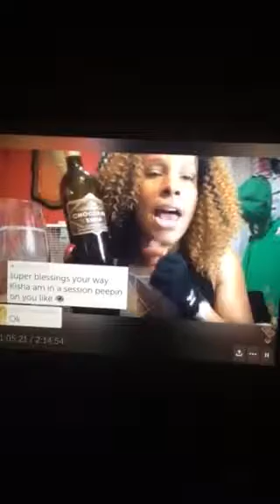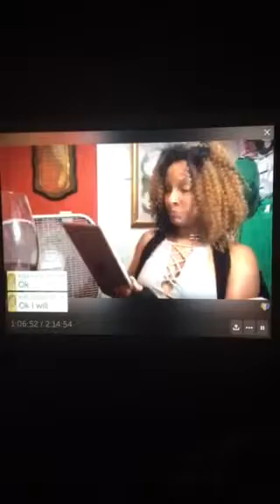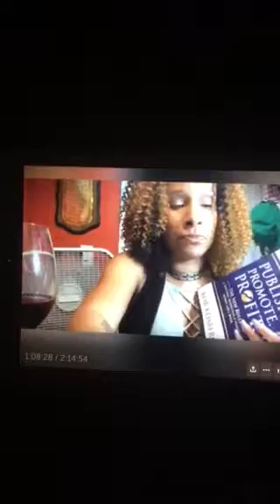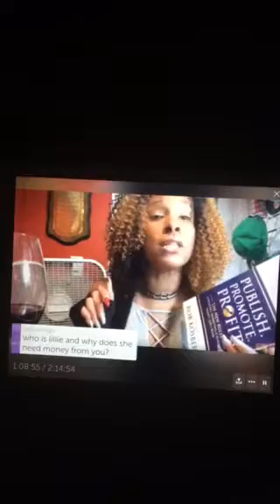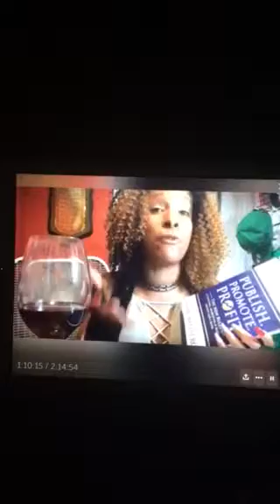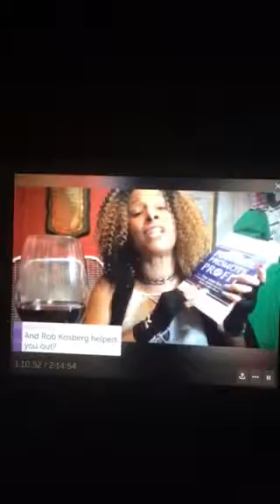Promotions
Best Sellers Pinlishing university